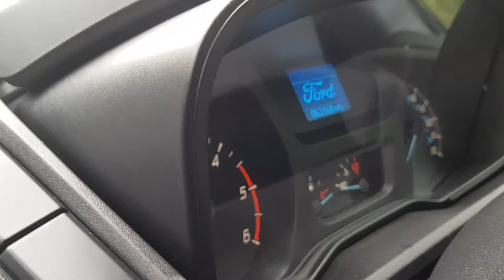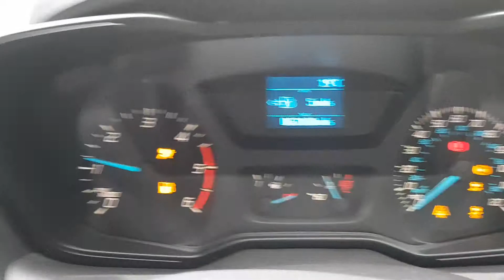Base Custom White FKV